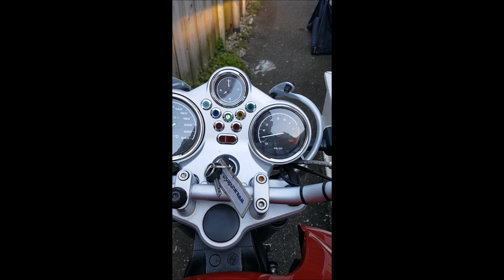BMW R850R ABS geluid